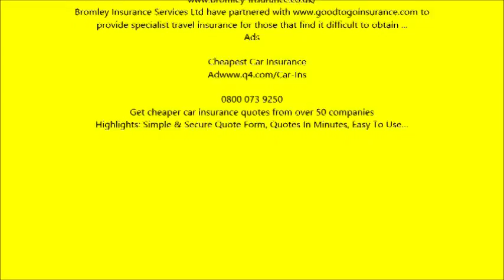find auto insurance